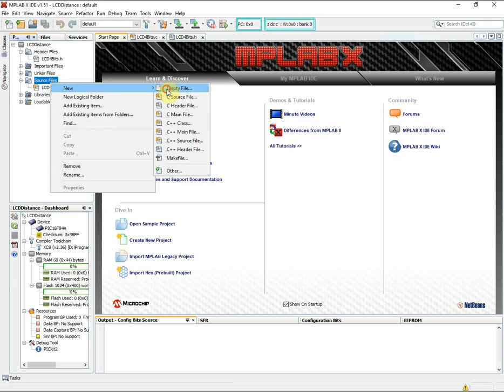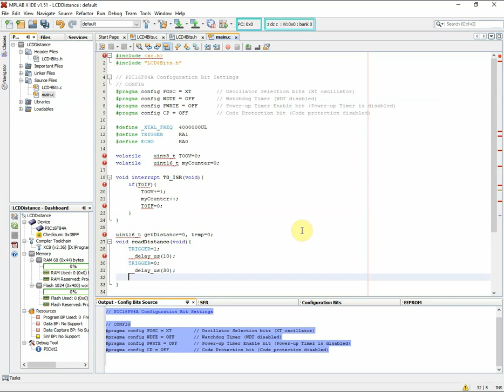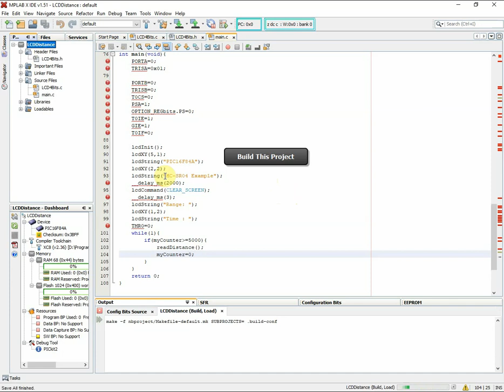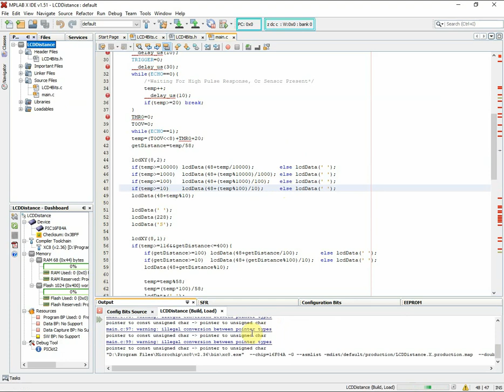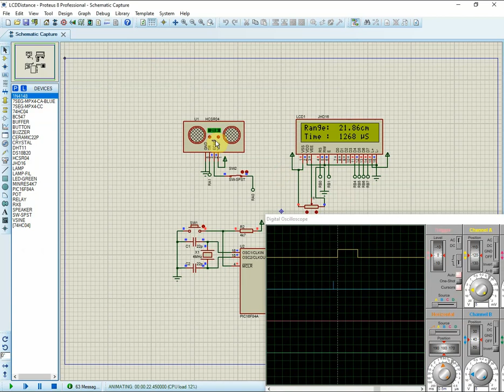PIC16F84A LCD And HC-SR04 Distance Measurement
I use a PIC16F84A MCU to read distance converted by HC-SR04, and the measurement will show on a character LCD.